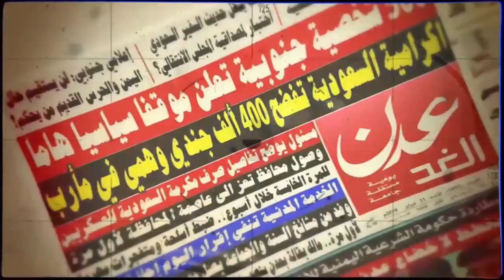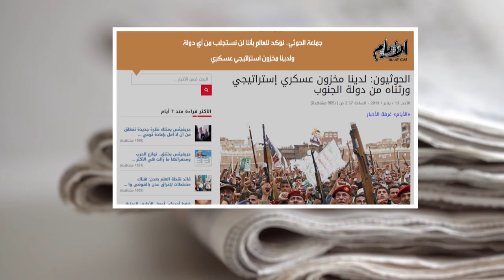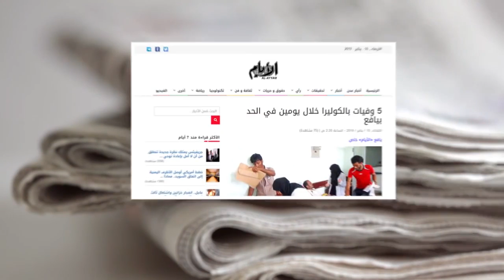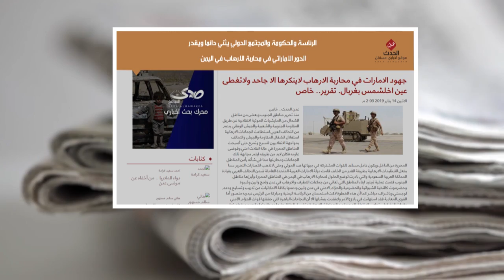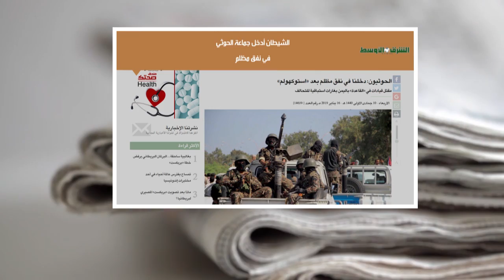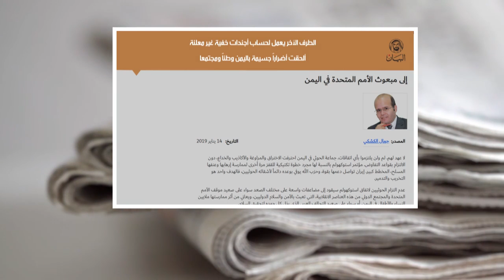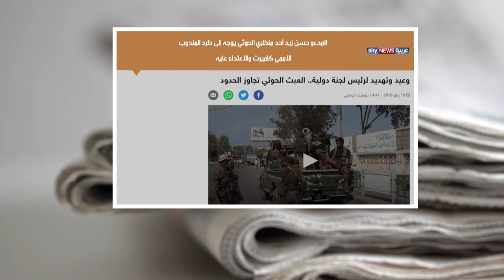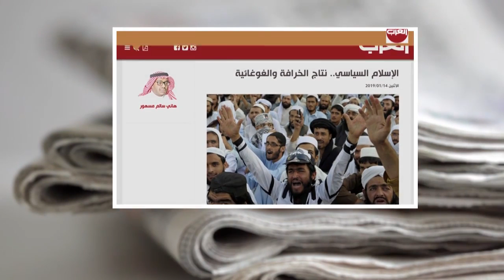صحافة الأسبوع من قناة_المكلا 18 يناير 2019م